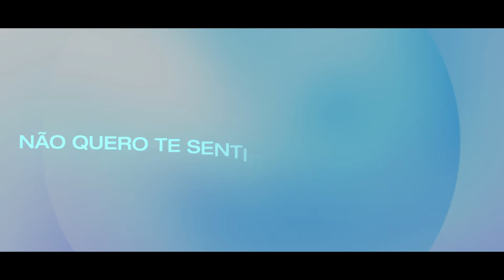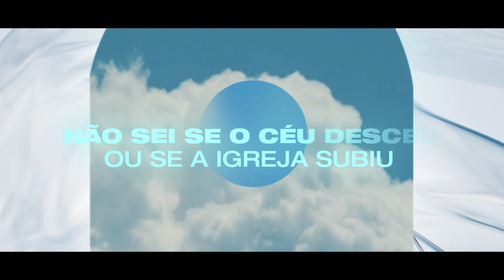ATÉ O CÉU DESCER (LYRIC VIDEO) | GABRIEL BRITO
▪️Leve Gabriel Brito para a sua Igreja!
Letra - ATÉ O CÉU DESCER
(Compositores: Gabriel Brito, Eliezer Rezende)

Eu conheço o meu Deus
Não do que os outros dizem
Sinto aqui nesse lugar
A sua presença me inundar

Não quero te sentir como ontem,
Pois tens algo hoje reservado para mim
Sei que se eu abrir meu coração
O extraordinário entrará em ação

Até o Céu Descer
Eu não vou parar de Te adorar…
Eu só quero me envolver
Em tua Presença é o meu lugar

Eu te sinto aqui
Não sei se o céu desceu ou se a igreja subiu

FICHA TÉCNICA:
Produção musical: AtituD
Guitarra e violão: Magno Rilly
Bateria: Luiz Dourado (Lulu)
Bass: Juninho Santos
Teclado: Juliano Gracioto
Back Vocal: Daniel Victor
Mix: Vini Ferreira
Áudio: Júlio Caetano
Masterização: Luciano Vassão
Produtora de Vídeo: Amaral Alves Filmes
Direção e Fotografia: Amaral Alves
Color: Well Naves
Produção Executiva: Gabriel Brito, Matheus Trindade, Magno Rilly, Amaral Alves
Gabriel Brito, DVD Gabriel Brito, Gabriel Brito Ao Vivo, DVD Até o Céu Descer, Até o Céu Descer Ao Vivo, Até o Céu descer eu não vou parar de te adorar, Em tua presença é o meu lugar